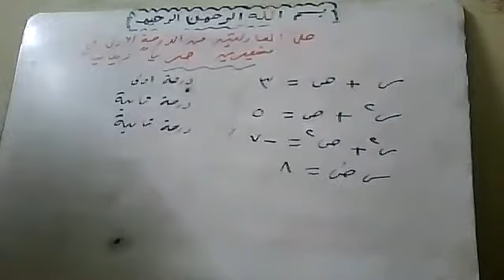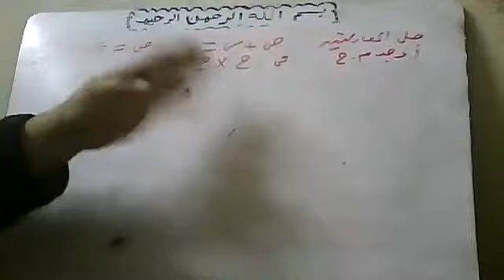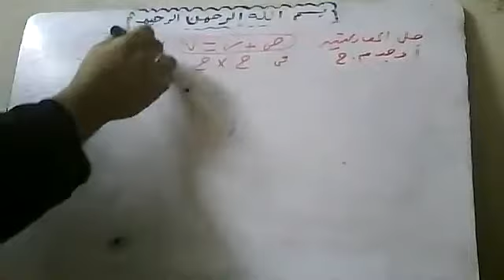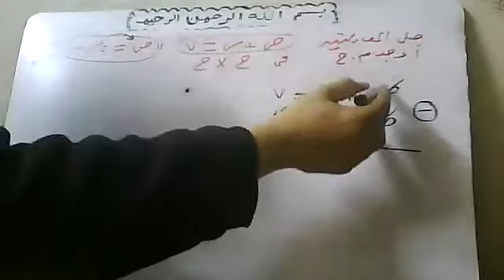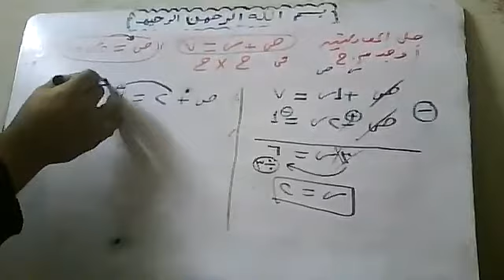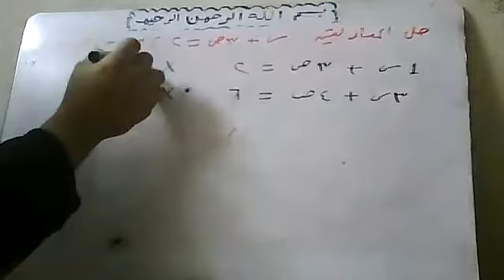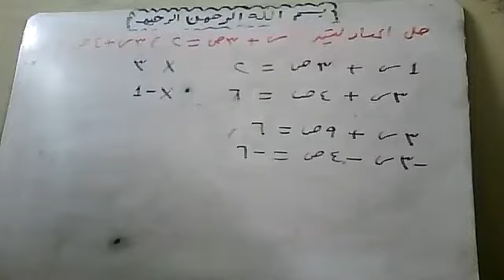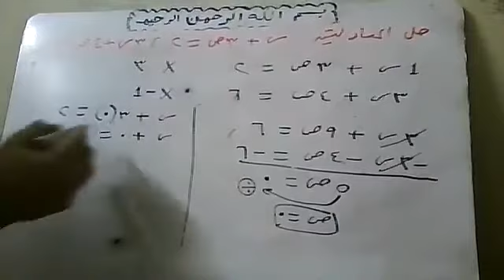2022 2 14 حل معادلتين من الدرجة الاولي في متغيرين جبريا وبيانيا By Atef Shawky watsapp 01011362184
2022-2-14  حل معادلتين من الدرجة الاولي في متغيرين جبريا وبيانيا  By Atef Shawky watsapp 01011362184